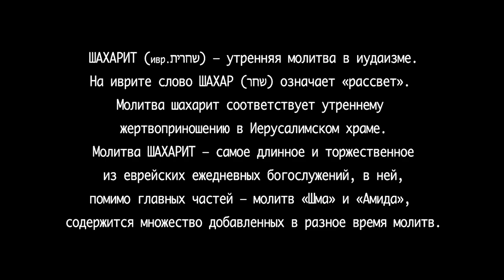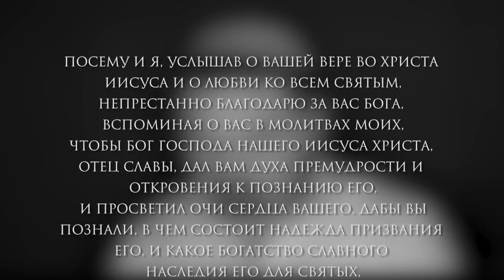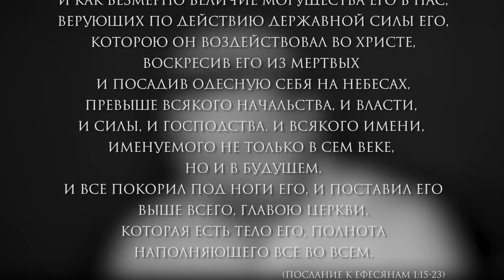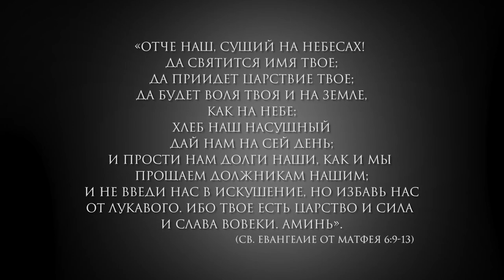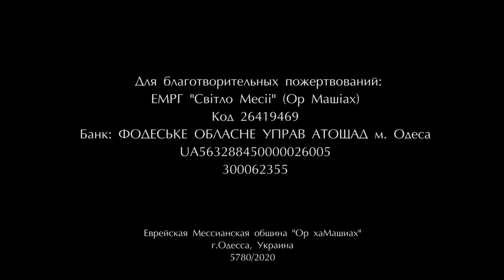"Шахарит и кофе. Отсчёт омера"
(мессианский пастор ЕМО "ОрхаМашиах"
г.Одесса, Украина)
1 мая 2020/5780